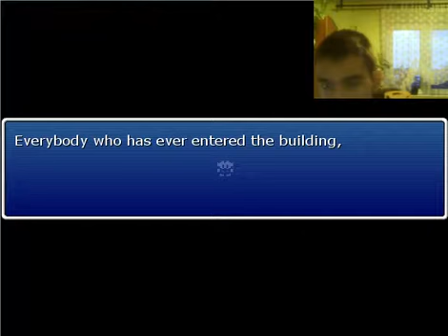misfortune.gb this is a horror puzzle game